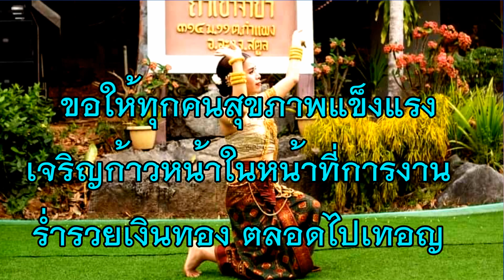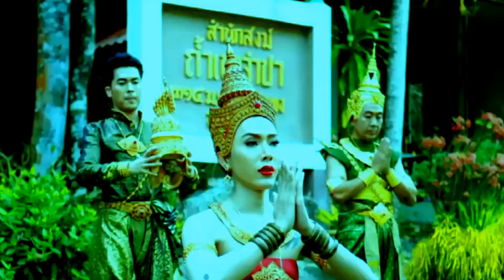ทอดผ้าป่าสามัคคี สำนักสงฆ์เขาจำปา กับจริยา คงชูช่วย